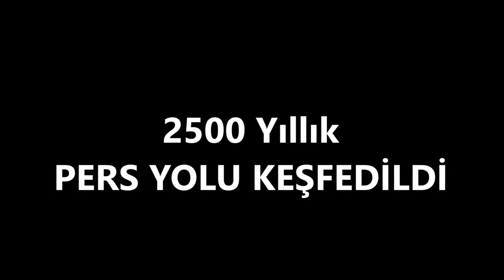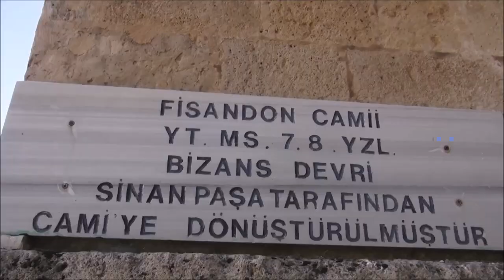2500 Yıllık PERS YOLU KEŞFEDİLDİ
Lisanslı dağcı Bukay İnce ve eşi Emine İnce, kayıp Sibila Antik Kenti ile ilgili sekiz yılı aşkın araştırmaları sonucunda 2500 yıllık Pers Yolunun varlığını ortaya çıkardılar.